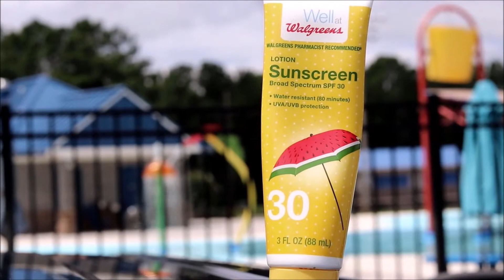FATHER DAUGHTER PLAY DATE | MDNIFTYTV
Wait the summers almost over! Where did the time go? Sometimes you get so caught up as parents that you at times forget the things that really matter. So for a few hours today we decided to take Genesis to the water. We had a blast!